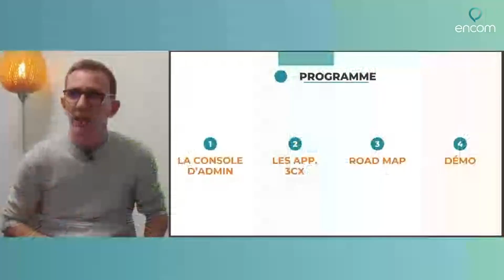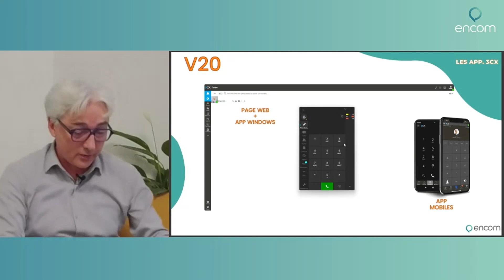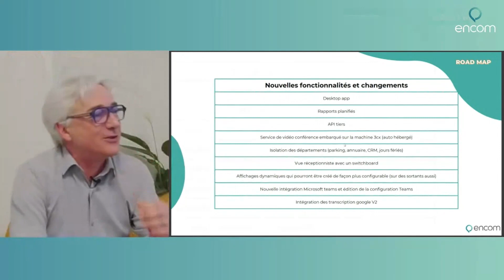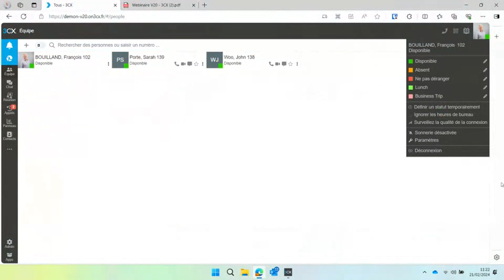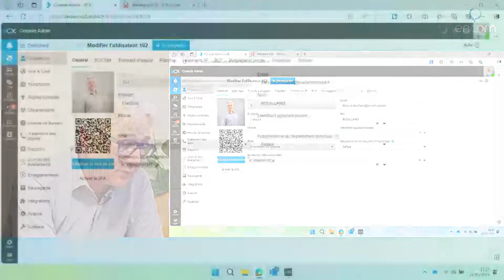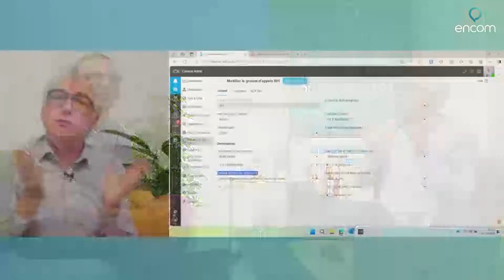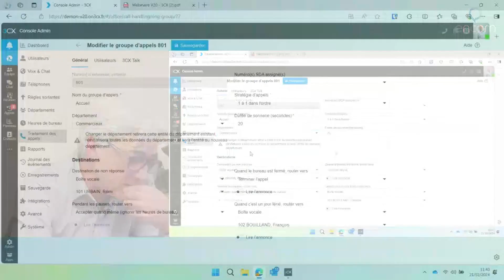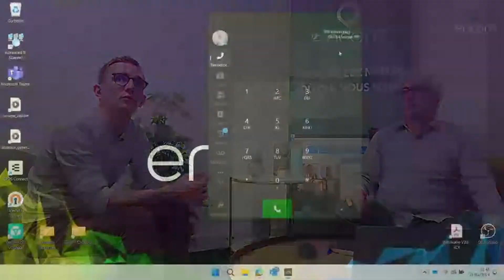Webinaire : Encom Conseil vous dévoile la V20 BETA de 3CX !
Découvrez la V20 BÊTA de 3CX, anticipez les améliorations et assurez une intégration en douceur pour une expérience optimale.

Dans ce webinaire :

00:00 intro
03:38 La console d'admin
05:58 Les App. 3CX
12:18 La road map
19:25 La demo
43:55 Questions

✨ À propos d'Encom Conseil✨

Encom vous permet de gagner en performance grâce aux solutions 3CX, au renforcement de la sécurité, à la fibre optique. En tant que principal intégrateur 3CX en France et l’un des leaders en Europe, notre expertise se distingue par la capacité à intégrer les communications unifiées dans les processus métiers de nos clients. Notre mission consiste à améliorer la compétitivité de nos clients tout en leur permettant de travailler avec plaisir grâce à nos solutions de télécommunications.